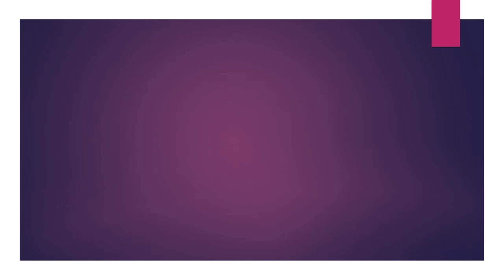09.16.18 | PROCESIÓN de Nuestra Señora de la Soledad Cercado 2018 LIMA PERÚ | [04/08]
09.16.18 - Nuestra Señora de la Soledad Cercado 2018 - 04